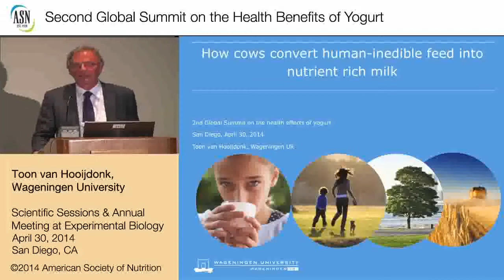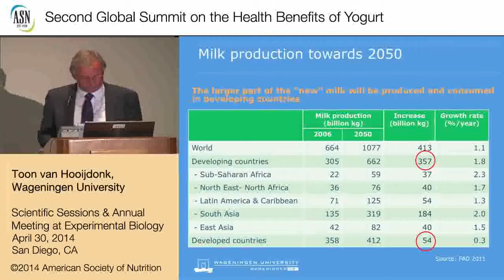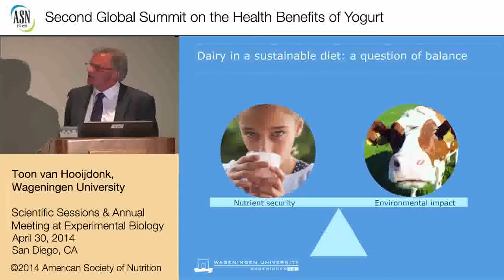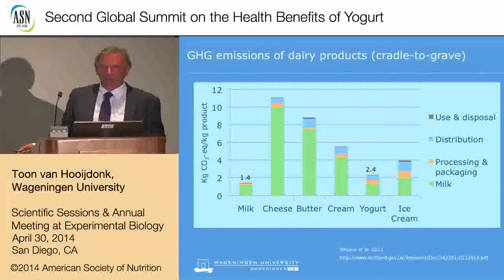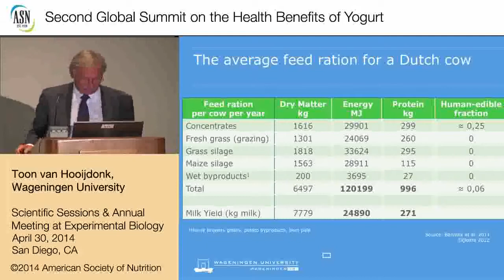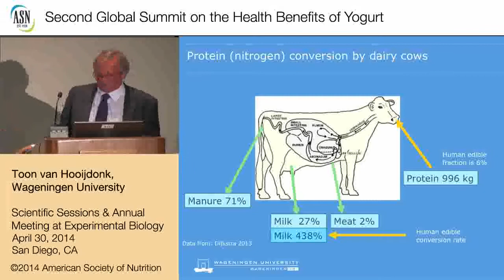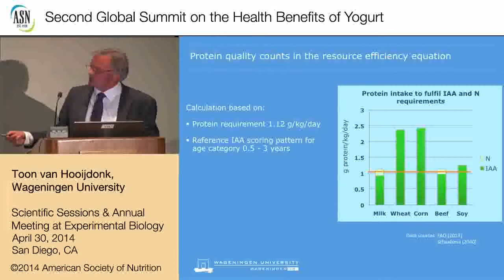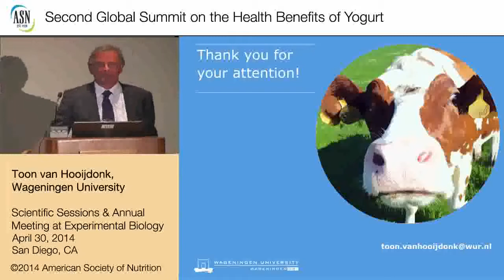2nd Summit on Health Effects of Yogurt - Yogurt and sustainability - Prof T.Van Hooijdonk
Toon Van Hooijdonk - Wageningen University, The Netherlands

Supplying a growing population with sufficient food is one of the world’s major challenges and protein will be the decisive macronutrient with respect to the constraints of limiting resources and reduced emissions (1). Evaluating the position of dairy in a diet should both take the nutritional and environmental impact into account. Dairy products such as yoghurt are nutrient rich and an important food group to assure nutrient security for the future. Even quite small amounts of animal products in the diet improve the nutritional status of low-income households (2). Meta-analyses have shown that the consumption of dairy may reduce the risk of chronic diseases and thereby reduce the cost of health care (3;4;5). Due to population growth and the continues rise of income the FAO (6) estimated that the demand for milk will grow from the current 700 to over 1000 billion kg in 2050. Effective strategies are needed to mitigate the greenhouse gas emissions and to improve resource efficiency of the dairy chain. Increasing the productivity of a dairy cow will improve the feed (energy and protein) efficiency and reduce the connected greenhouse gas emissions (7;8). Local conditions are important and in many parts of the world the cow is an efficient converter of human-inedible resources in a nutrient dense food containing essential micro-nutrients and proteins of the highest quality. The ration of a dairy cow consist for the major part of resources humans cannot or do not consume and ruminants therefor do not directly compete with the human food chain (9). Although, the overall energy and protein efficiency of a dairy cow may not be higher than 25%, the return on the human-edible part may be more than 400%, as is the case in the Dutch situation (10). In addition, the cow converts lower-quality proteins, such as grain and soy protein, into proteins of the highest quality.